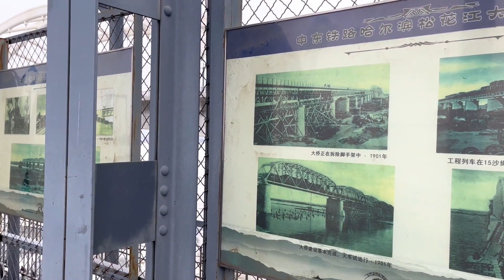松花江上第一座铁路桥，见证哈尔滨的成长，为何会有四条铁轨并行【旅途琪遇记】